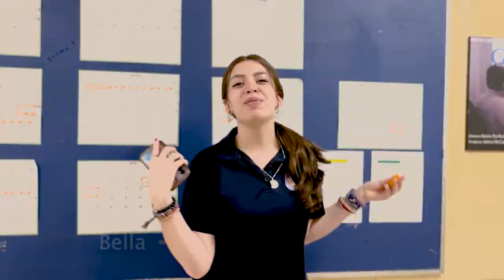BMTM DAILY MAY 25 2023